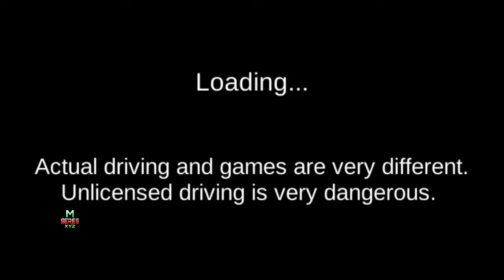NEW GIFT CARDS GAS STATION||3D DRIVING CLASS GAME||ANDROID iOS GAME||# GAMEPLAY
MSERIESXYZ, m series xyz